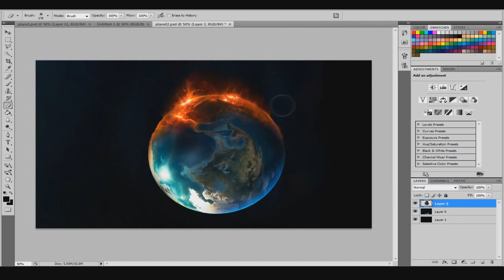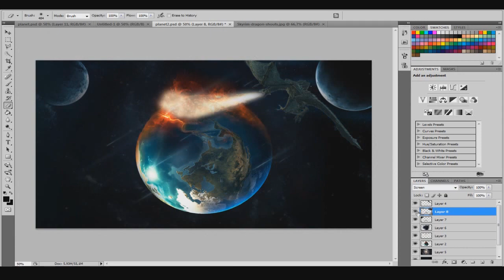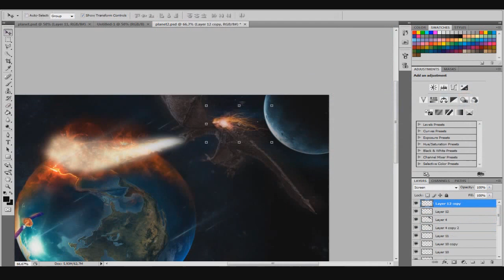Speed Art || Dragon Burns Earth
Me and my friend that helped me made this pic here is the final image

When i uploaded that i used an epic song of Mark Petrie but i had to swap the audio because it got copyrighted =)